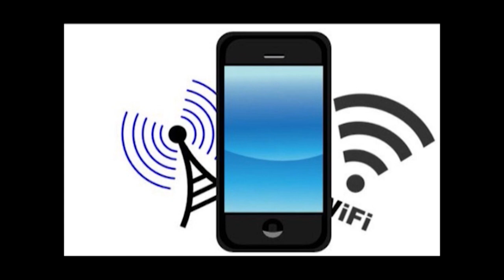Ethernet pitando fuerte